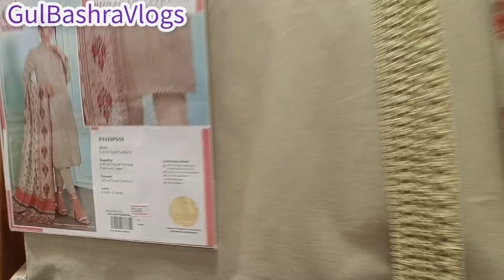Bonanza Satrangi 40% Off